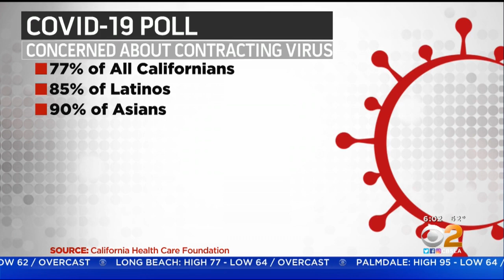Over Half Of Californians Think State Reopened Too Quickly, Survey Finds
A new poll released Wednesday has found that over half of Californians believe state and county officials relaxed coronavirus lockdown restrictions too quickly, this as the state contends with a surge in cases. Tina Patel reports.